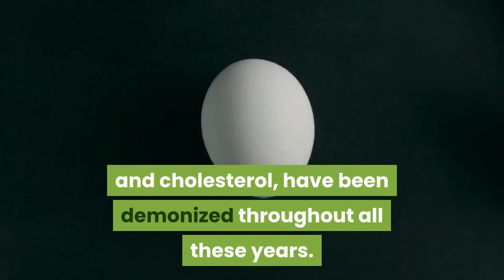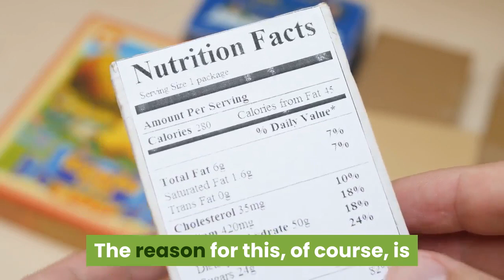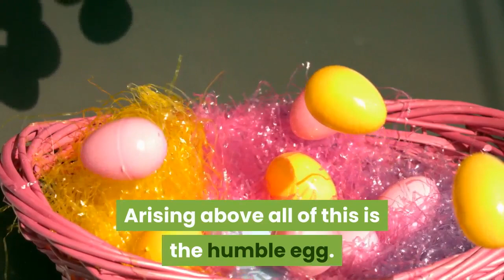The Egg Is Your Keto Diet Best Friend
Impressive, don't you agree? And if you're ready to reap the benefits, you can get your customized keto meal plan for the price of just three movie tickets.

I’ve tried most diets, keto is the way to go!
🍀8-week meal plan
🌱Losing 5-10lbs/week while eating your favorite foods❤️

Let's face it, for many decades now, the egg as humble as it may look, has been demonized. There's really no other word that does justice to what so-called dietary experts and healthcare professionals have done to the egg.

Think about it, for hundreds, if not thousands of years, people have relied on the simple chicken egg for a decent chunk of their daily sustenance. It's easy to see why; eggs are normally cheap. They're very compact. They're very portable. They are also very adaptable and versatile.

You can you can turn them into souffle's. You can make omelettes. You can bake them into a wide range of dishes. You can add them as a firming ingredient. You can use it as a binder. You can also separate it between egg whites and egg yolk. There’s just so many things you could do with the egg.

It is really quite a shame that for such a long time, we have been told that the egg is really bad for us. This is due to the fact that there has been such a tremendous amount of misconceptions regarding cholesterol.

Well, thanks to research within the past 10 years, we now have a clear and accurate view of the egg’s effect on the human health. What is a new consensus? It turns out that the egg, while loaded with cholesterol, is actually good for us.

It not only contains a long laundry list of vitamins and nutrients and minerals, It also has a very small calorie footprint. It is also loaded with fat that makes you feel fuller for a longer period of time.

It really is quite sad that the egg, along with dietary fat and cholesterol, have been demonized throughout all these years. The reason for this, of course, is that people were distracted from looking at the real culprit.

There is a real culprit behind America's ever-expanding waistline. There is a biochemical compound to blame for the obesity epidemic that is gripping the United States, the European Union, and all other areas of the world where there is a large middle class.

This dietary culprit, of course, is sugar, also known as carbohydrates. That steaming bowl of rice that you're enjoying, or that pile of mashed potatoes, or stack of bread that you normally love to eat, they can actually cause more damage to your system than fat.

The reason for this, of course, is that people tend to eat more carbohydrates, and carbohydrates are very inflammatory. When you look at the molecular structure of carbohydrates, it is easy to see why. There are so many attraction points on the surface of carbohydrates that they soak up a tremendous amount of water.

When you eat a lot of carbs, your body soaks up a tremendous amount of water. I wish I could tell you that this is harmless; it isn't. When you have all that water in your blood, in your skin, and also affecting your nervous system, you get inflamed.

Inflammation is bad news. Not only do you develop bad skin, or you're more susceptible to pimples, and other skin blemishes, as well as wrinkles, you are also prematurely aging your body. You’re putting a tremendous amount of pressure on your bloodstream, and this translates to high blood pressure and other cardiovascular issues. I can go on and on.

Arising above all of this is the humble egg. The egg has been unfairly demonized throughout the years, but the truth is, the egg is one of our dietary best friends. It definitely should be your best friend if you adopt the keto diet.

It packs a lot of clean protein, which is vital for tissue building and regeneration. It also has a low-calorie footprint, and since it's loaded with fat, it can make you feel fuller for a longer period of time.

Rediscover the egg today. If you want to switch to the keto diet, click here for a blueprint that will enable you to do so quickly and safely. Hint: The egg is part of the plan. Eating more eggs is part of the plan.